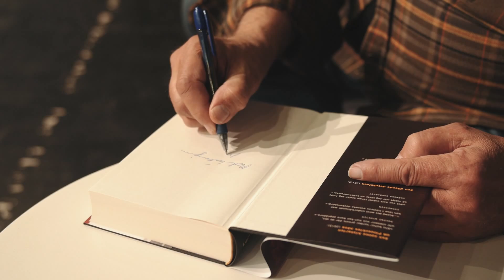Nordisk litteraturdag på Kulturværftet i Helsingør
af Tobias Scavenius